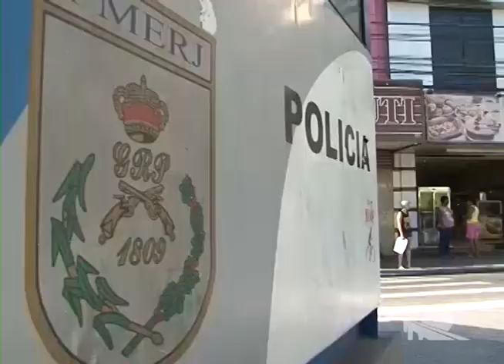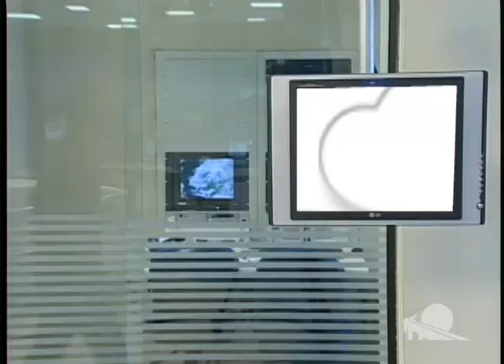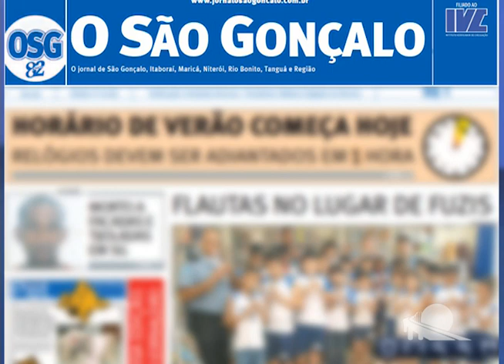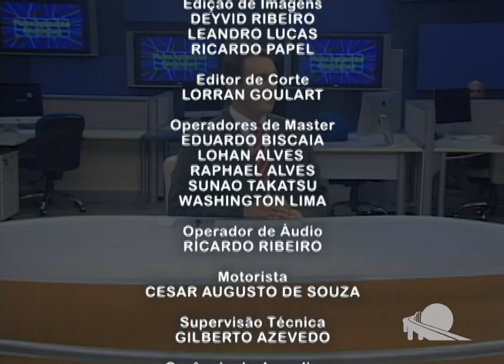TV Passaponte Passaponte Notícias 15/04/2015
- Licitações Detro
- Manifestação COMPERJ
- Acidente na Ponte Rio-Niterói
- Obras em Itaboraí
- Treinamento dos policiais
- Operação vila Ipiranga
- Violência zona sul
- Cinco presos na tentativa de assalto
- Mudanças na Transoceânica
- Projeto Hora da Virada
- Apreensão de fuzis na Coruja
- Policial morto em SG